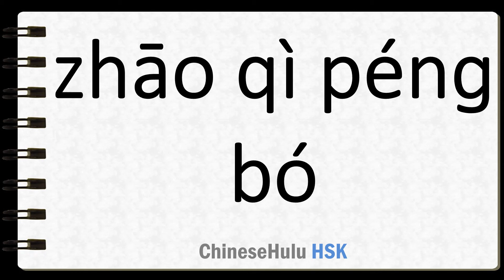How to Say spirited in HSK Chinese 2